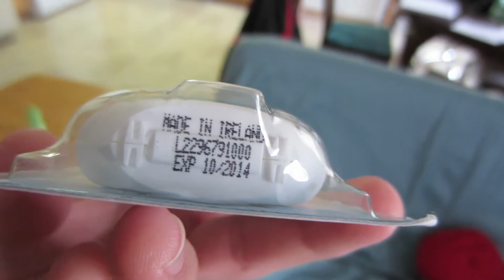FAKE PAINTED SKY (Vlog #6)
Vlog number 6! Enjoy the relaxed weekend with us!

Follow Myk on twitter @MykOrtiz